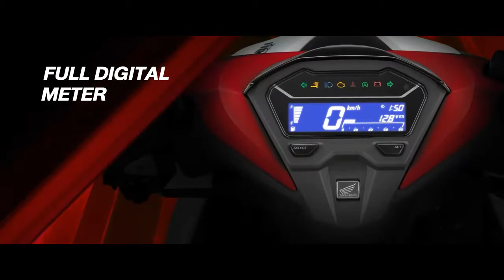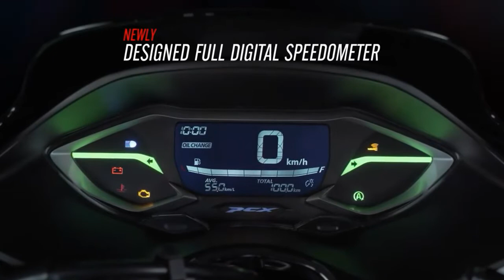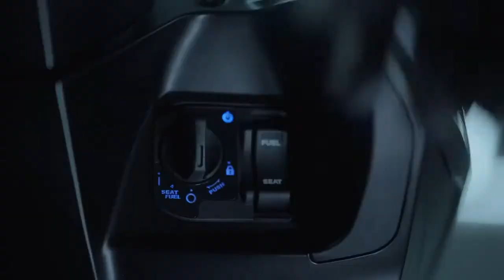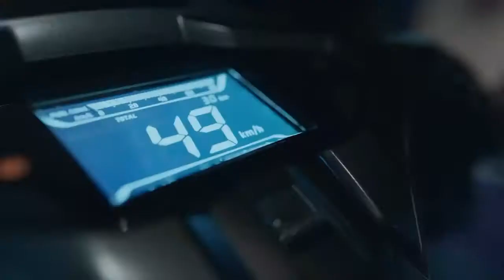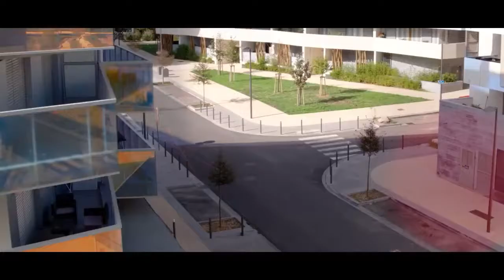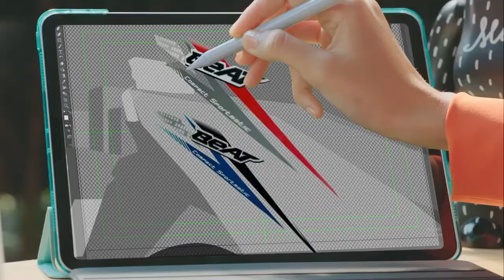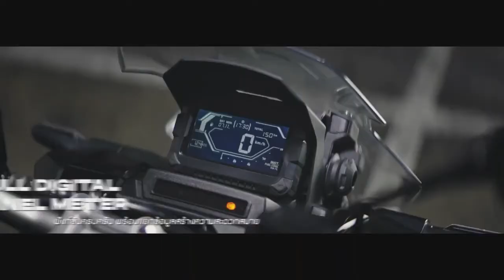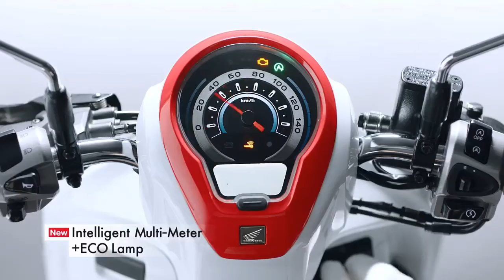2021 HONDA TOP SCOOTER,TOP 10 HONDA SCOOTER ADVENTURE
Honda top sccter,2021 honda top ten scooter adventure